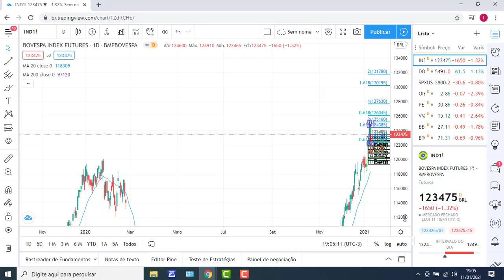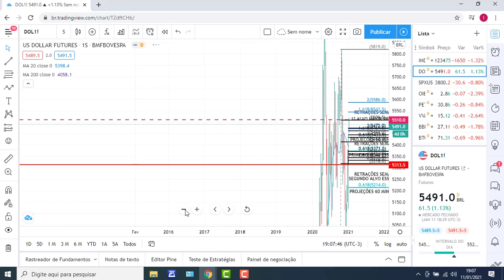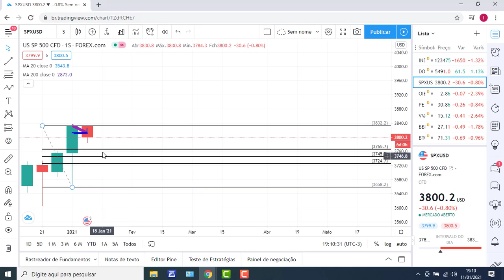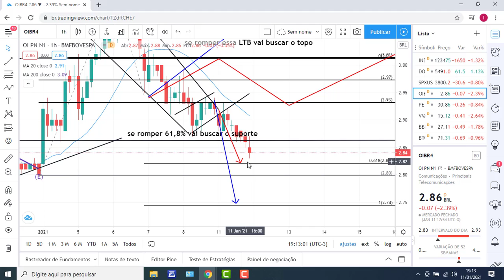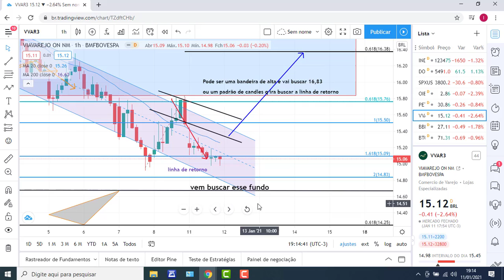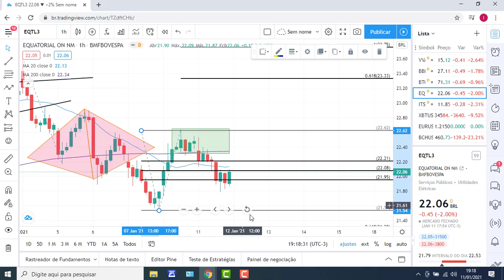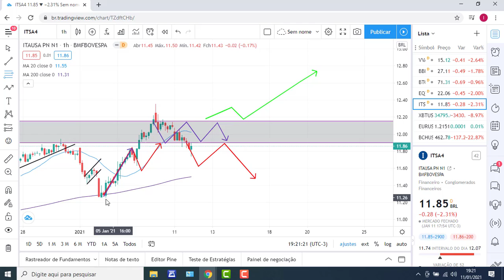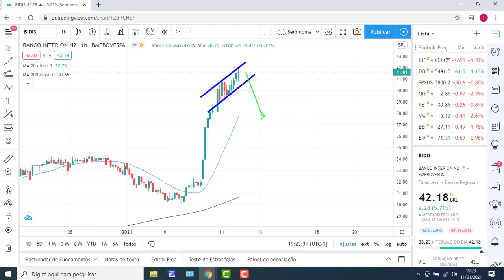Análise do mercado para o dia 11/01/2021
Hoje foi mais um dia que bateu grande parte de nossas análises no Índice, dólar e dentre outras.

Foi lindo tb alguns CALL que demos ao vivo pelo Instagram  @luizinvon